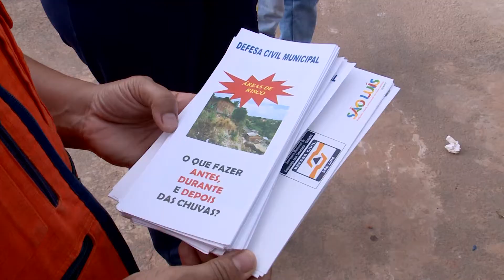(EDIÇÃO 10/02) Defesa Civil Municipal alerta para riscos de desabamento em São Luís